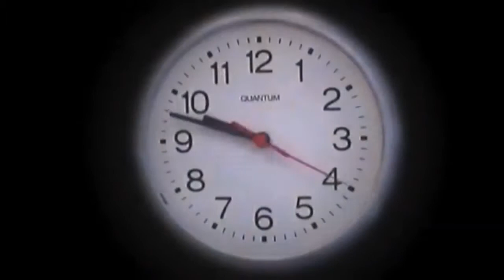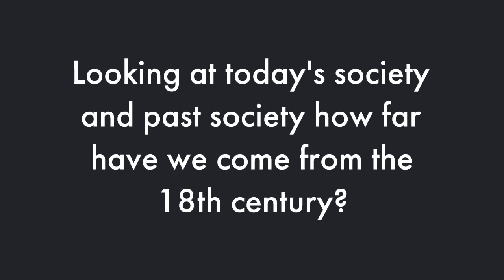The Breakfast Scene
The Breakfast Scene by William Hogarth